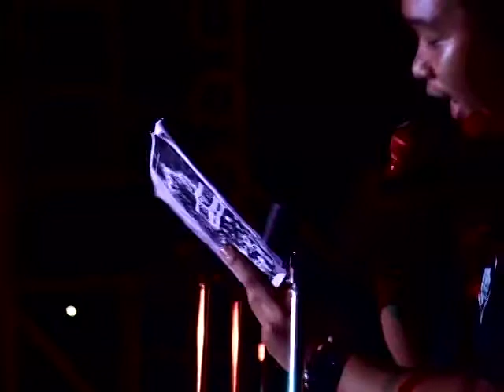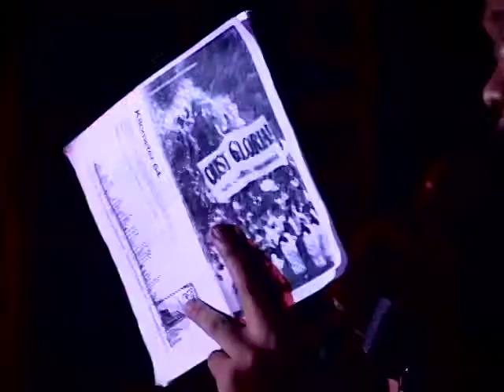Alex Remollino sa 2005 Arrest Gloria Concert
SI Alex Remollino, makata, manunulat, makabayang aktibista.

Pumanaw siya ngayong araw na ito, September 3, 2010 dahil sa malubhang karamdaman.

Si Alex ay isa sa mga tagapagtatag ng Arrest Gloria! - isang alyansa ng mga artista na nagtipon-tipon noon upang ipanawagan ang pagpapatalsik sa kinamumuhiang Rehimeng Arroyo.

Matapang na pinahayag ni Alex sa kanyang mga tula ang paglaban sa bulok na sistema ng lipunan.

Siya ay tunay na makabayang artista na iniaalay ang kanyang talento at buhay para sa kapakanan ng sambayanan.

Mabuhay ang alaala ni Alex!
Ipagpatuloy ang kanyang mga adhikain!